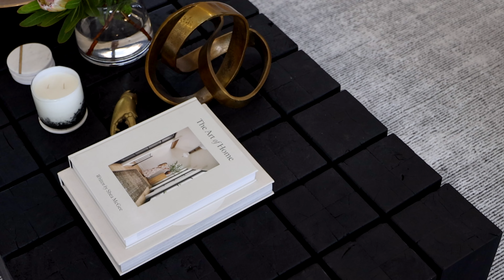8 Witt Avenue, Carrara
This elegant single level residence is perfectly positioned on main river with over 21 metres of wide waterfrontage to fully maximise its prized north easterly aspect, resplendent outlook across the river through to the shimmering lights of Surfers Paradise and offers a luxe lifestyle of the very highest calibre in the exclusive riverpark enclave.